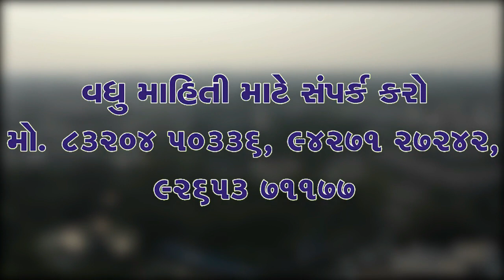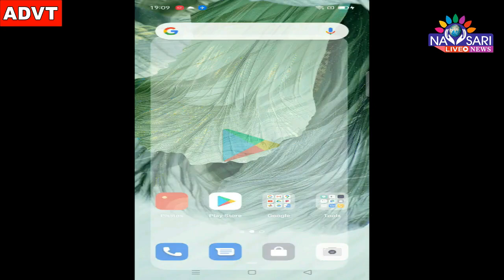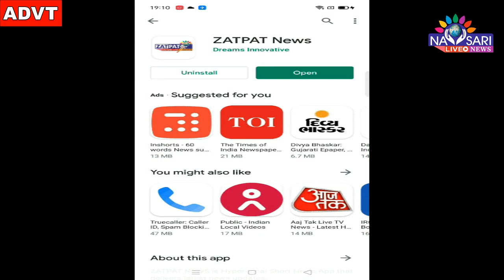Navsari Live:-A fire broke out in front of Billimora station due to a short circuit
બીલીમોરા સ્ટેશન સામે શોર્ટ સર્કિટ થતા આગ લાગી